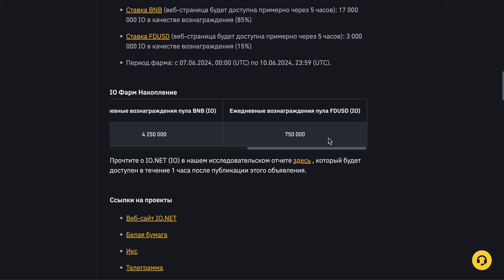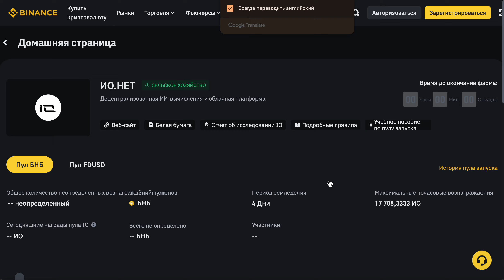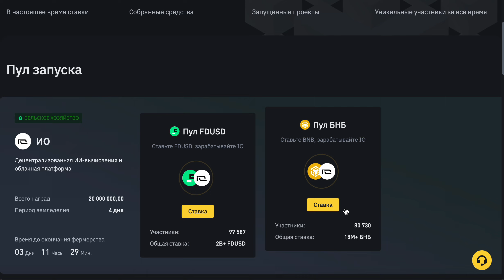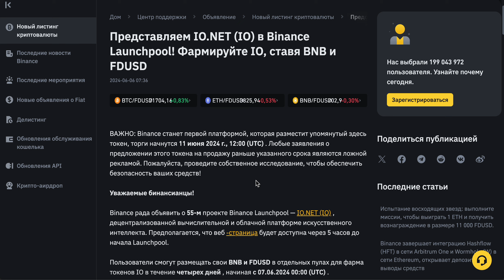Binance Launchpool Прект IO NET $IO 🔥Как участвовать?!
=Полезное=
💰Чтобы участвовать ( для новичков)💰
3. С Trust Wallet переводим крипту (USDT) на биржу... производим обмен (если надо) и участвуем в стейкинге.